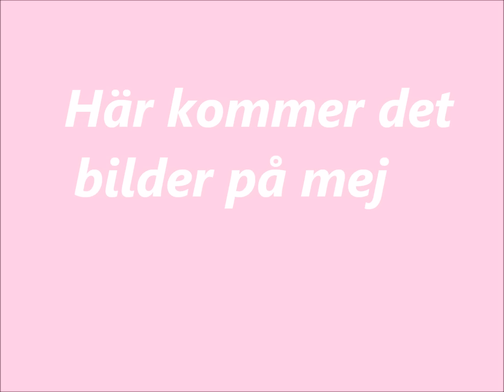Super star Malin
Min första glossybox. Haha ursäkta för min läsning där läste för fort tror jag och att jag sitter inne i badrummet. Men det var bästa ljus där.

Instagram prinsessanmalinyoutube
Instagram Prinsessanmalin